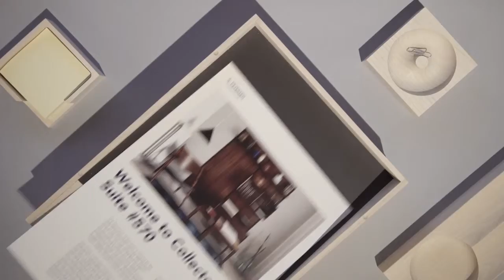Knud Holscher – Design til hverdagen HD